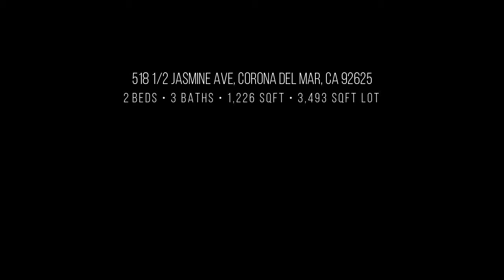This Stylish and Contemporary Home in Corona Del Mar | California Homes For Sale | Jonathan Lee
BUY THIS HOME AND I'LLI'LL BUY YOURS!*
2 beds | 3 baths | 1,226 sqft

Stunning Patterson Custom Homes Soft Contemporary! This stylish & artfully appointed rear home was designed by famed architect Christopher Brandon and sat in the heart of Corona Del Mar Village. Superior design finishes, quality craftsmanship, and detail are made to impress the most discerning buyer. Open floor plan concept seamlessly combines indoor/outdoor living.

It features luxury interior details, including soaring high ceilings, white oak wide-plank hardwood flooring, and multiple skylights to create an abundance of natural lighting. Large panel doors provide a seamless transition from the living room to a 200+ sq. ft. covered loggia that includes a cozy built-in fireplace & full surround sound to create an unparalleled "outside in" feel.

The kitchen offers bright white cabinetry and professional stainless steel appliances. The master bedroom has a walk-in closet, and the master bath has dual sinks. Upstairs you'll find a spanning 200+ sq. ft. rooftop deck offering views of Pelican Hill and CDM Village. It includes a single garage and a covered parking spot.

Ideally located in the heart of the Flower streets, this turnkey property is just a ½ block from Corona del Mar restaurants with world-class shopping and a beach close by.

*Jonathan Lee and Seller Must Agree on price and possession date at the time of listing. California Department of Real Estate License 01455377